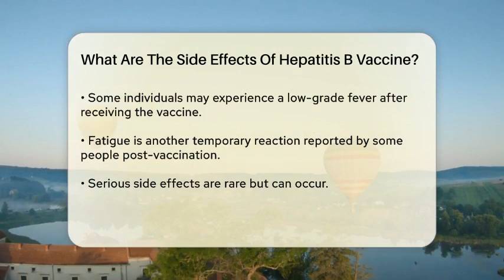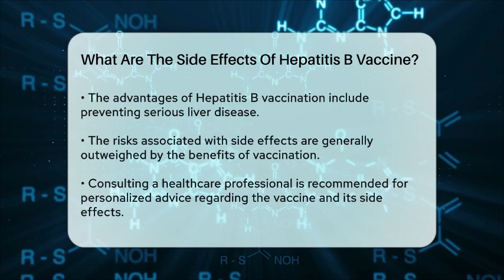What Are The Side Effects Of Hepatitis B Vaccine? - Science Through Time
What Are The Side Effects Of Hepatitis B Vaccine? In this informative video, we will discuss the Hepatitis B vaccine and its role in safeguarding public health. Vaccines are essential tools in preventing diseases, and the Hepatitis B vaccine is no exception. We will outline the common side effects associated with the vaccine, which are generally mild but can include soreness at the injection site, low-grade fever, and fatigue. Understanding these reactions is important for anyone considering vaccination.

Additionally, we will touch on the rare but serious side effects that can occur, such as allergic reactions. Recognizing these symptoms is vital, as immediate medical attention may be required. Throughout the video, we aim to provide a balanced view of the benefits of vaccination against Hepatitis B, highlighting how the advantages far exceed the potential risks.

If you have any concerns or questions about the Hepatitis B vaccine and its side effects, consulting with a healthcare professional can offer personalized guidance tailored to your health needs.

About Us: Welcome to Science Through Time, where we embark on an exciting journey through the fascinating world of science! Our channel is dedicated to exploring the incredible milestones that have shaped scientific discovery throughout history. From groundbreaking experiments to revolutionary theories, we delve into the stories behind the great minds and pivotal moments that have defined our understanding of the universe.